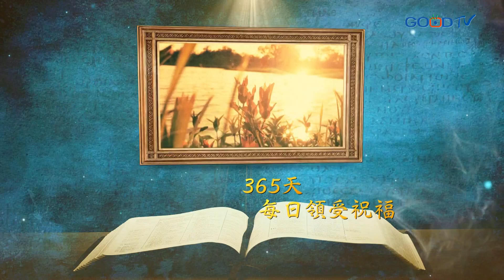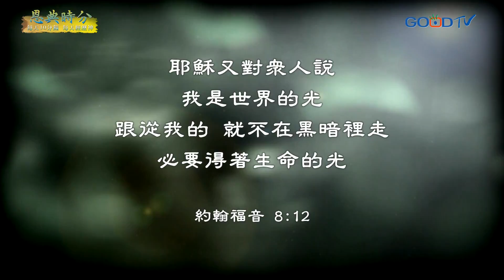恩典時分~為罪憂傷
"求上帝清潔我的心、使我們能走進光中!
所以經上說：「神阻擋驕傲的人，賜恩給謙卑的人。」
求神赦免我們的罪，因我們都是渺小的，唯有耶穌基督是我們生命的掌權者。"